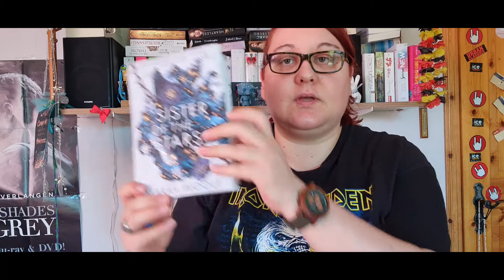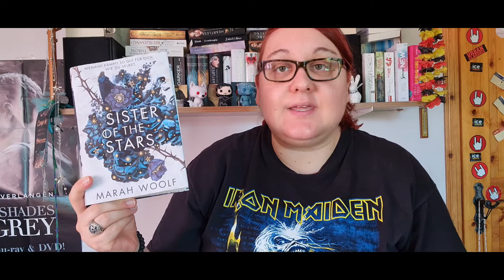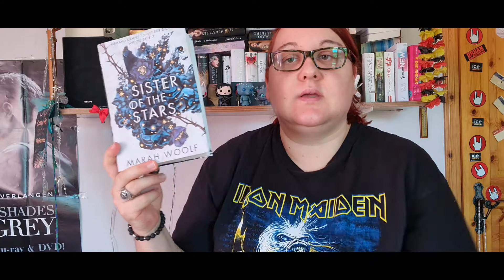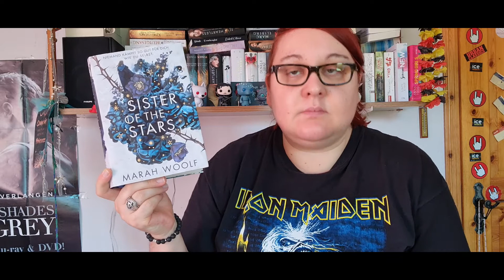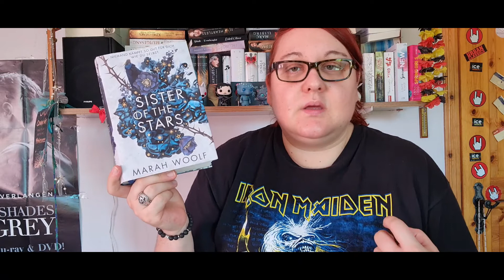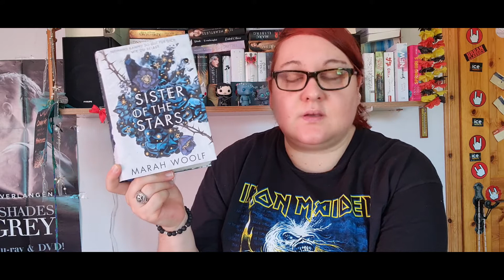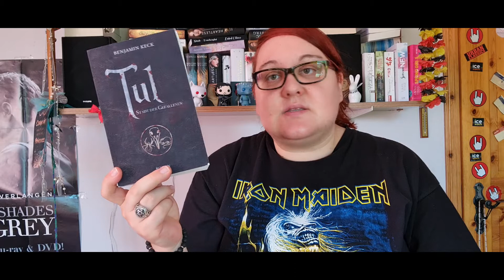Rezension zu Sisters of the Stars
Ich habe wieder eine Rezension für euch. Diesmal geht es um Sister of the Stars von Marah Woolf, dem ersten Band der Trilogie.  Ich sage nur so viel das Buch hat etwas gebraucht um in die Gänge zu kommen. Dann habe ich noch einen Neuzugang für euch das neue Buch von Benjamin Keck  Tul  Die Stadt der Gefallenen. Viel Spaß mit meinem Video :)

+Infos zu den Büchern:

Marah Woolf  Sister of the Stars Band 1
+Link zur Rezension:

Benjamin Keck Tul Die Stadt der Gefallenen
+Link zum Buch: